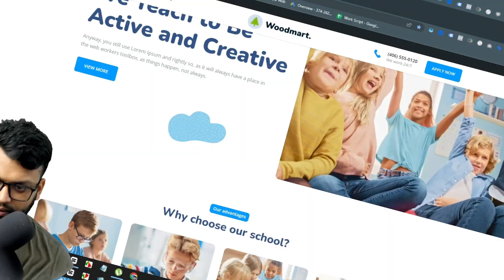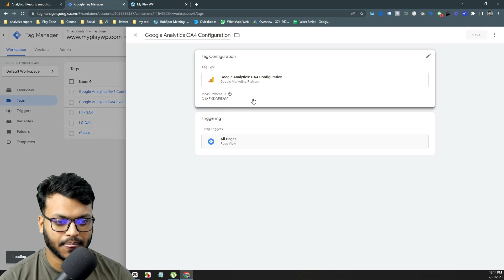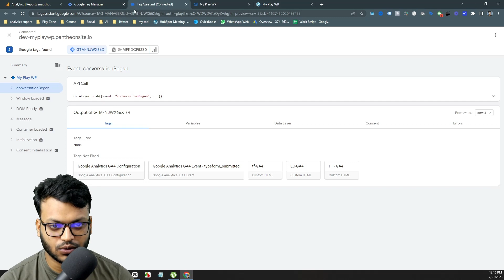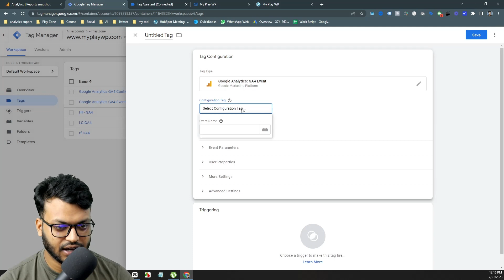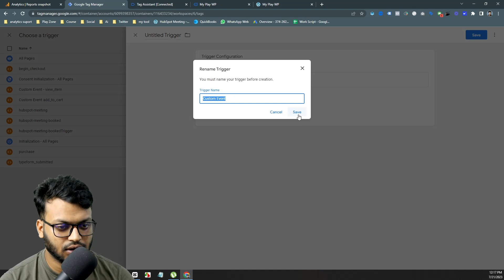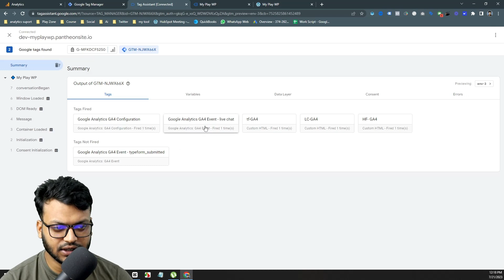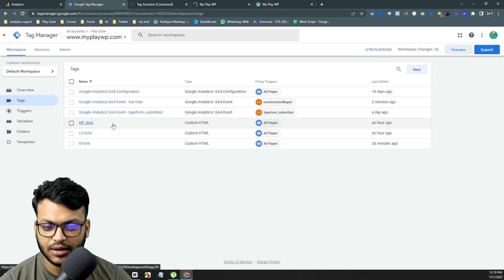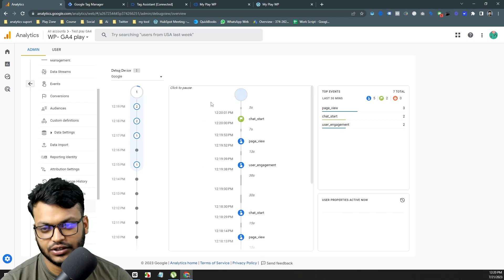HubSpot Live Chatbot Conversion Tracking with Google Tag Manager for GA4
To operate my business as a Freelancer, Content Creator, and entrepreneur, I frequently utilize the following tools and services:

Our channel is all about skill development and 💲 making money online. 💲 We cover a lot of cool stuff, like digital marketing and web analytics. also helps people to make money online. If you want to stay up to date:

✅ ABOUT ME
My Name is Nasim Reza. I’m a top-rated freelancer on Upwork and Fiverr. I always love to help other people's businesses. I will help you. I have 5+ years of working experience. Not only that, but I have completed 200+ projects successfully.

✅ MY EXPERIENCE:
✫ Google Ads
✫ Facebook Ads
✫ Pixel setup (FB, TikTok, Snapchat, TW and more)

If you need my help, feel free to attend a meeting. I would love to help you.

m4nrp @m4nrp makemoneyonline